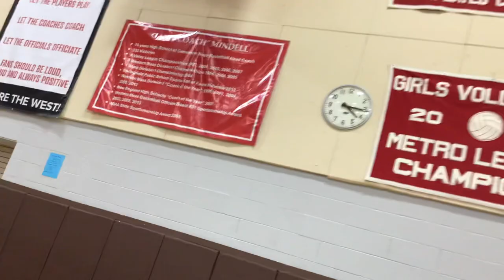Southwick boys junior varsity volleyball vs Commerce 5/4/23